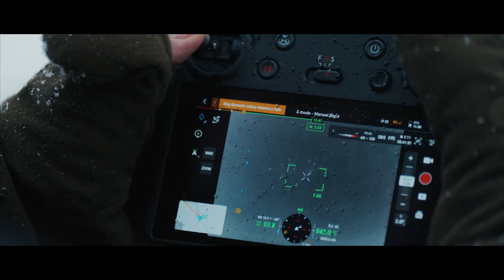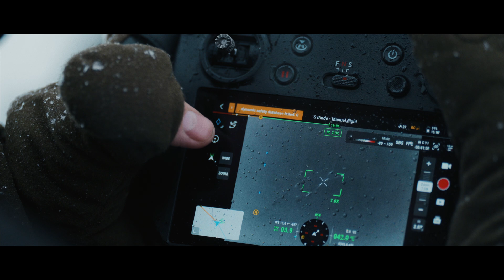Drönare för renskötsel - En sames berättelse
Följ med oss på en episk resa bland renar, samer, skotrar och djupsnö i Västerbottens Vilhelmina Norra ❄️

I vår mest ambitiösa och dokumentära film hittills, följer vi med Anders "Ante" Baer och hans kollegor ut i den Norrländska vildmarken för att berätta hur modern teknik (specifikt värmekameradrönare som våra Mavic 3T och Matrice 30T) kunnat revolutionera samernas arbetsflöde inom renskötseln. Vi får också lära om renskötselns viktiga roll som såväl arbetsgivare som kulturarv.

Och dela gärna med dig av dina egna erfarenheter och frågor i kommentarsfältet nedan!